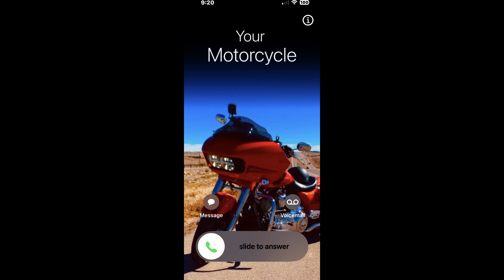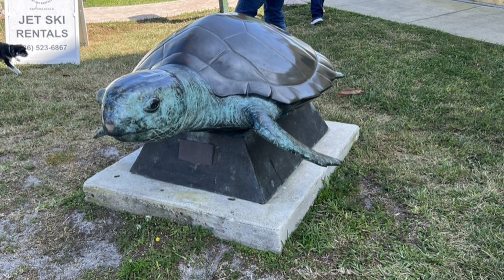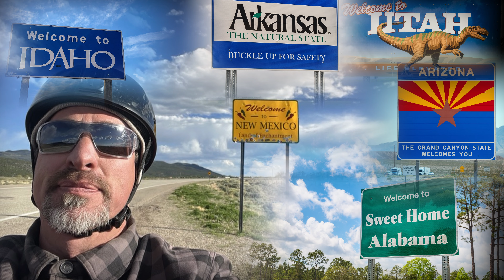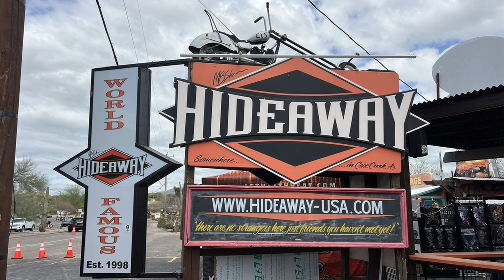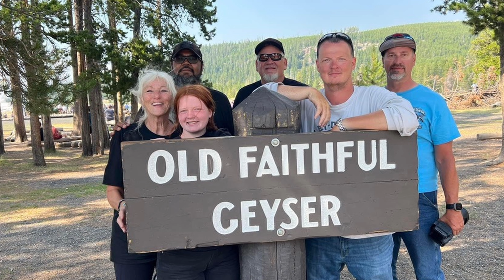Season 3 Opener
A quick stroll down memory lane for the las two years of our channel memories.  With a new beginning full of beautiful sights, sounds and adventures to consume!